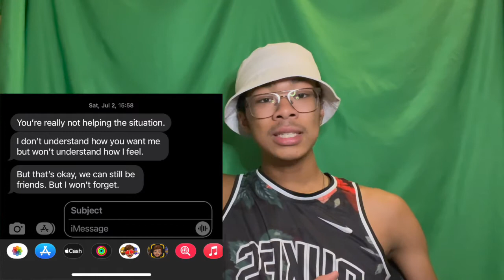She Wanted A Relationship With No Labels, So I Cut Her Off...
What would you do in this situation. How can you like the video and not like it?